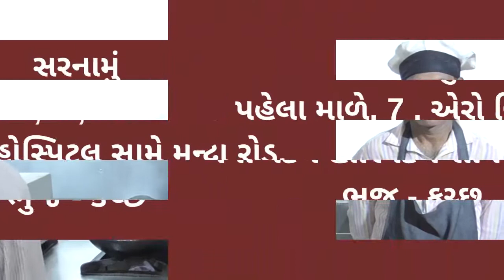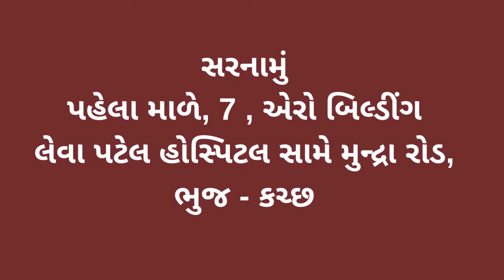જખૌ પોલીસ સ્ટેશન ખાતે પશ્ચિમ કચ્છ પોલીસ અધિક્ષકની ઉપસ્થિતિમાં લોક દરબારનું આયોજન કરવામાં આવ્યું હતું